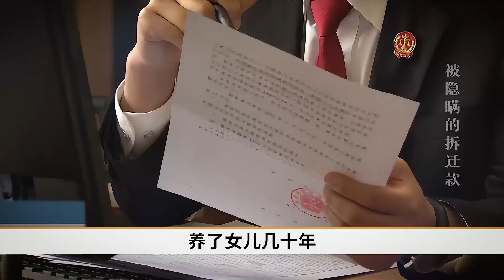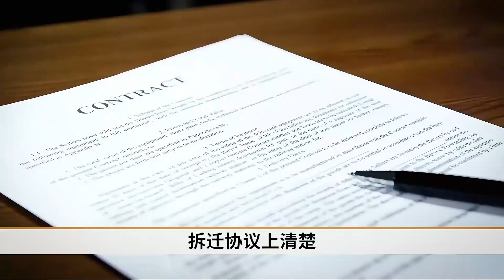68歲老人被養女丟進猪棚，得知養父拆遷176萬，一紙訴狀將其告上法庭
68歲老人被養女丟進猪棚，得知養父拆遷176萬，一紙訴狀將其告上法庭